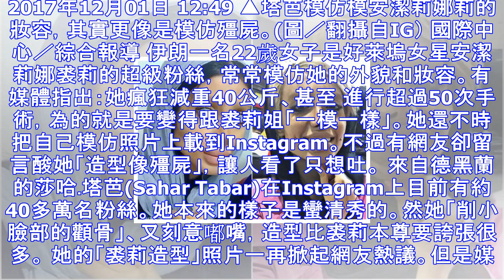伊朗清純女整形or化妝扮裘莉 網友強酸像「殭屍」！ | ettoday星光雲 | ettoday新聞雲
2017年12月01日 12:49 ▲塔芭模仿模安潔莉娜莉的妝容，其實更像是模仿殭屍。(圖／翻攝自IG） 國際中心／綜合報導 伊朗一名22歲女子是好萊塢女星安潔莉娜裘莉的超級粉絲，常常模仿她的外貌和妝...